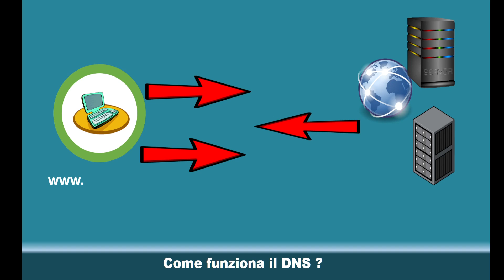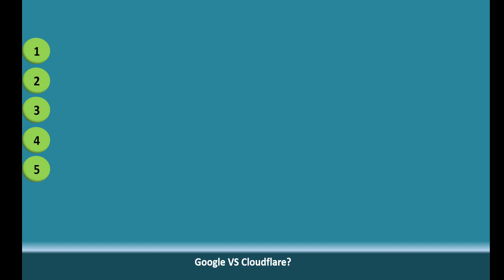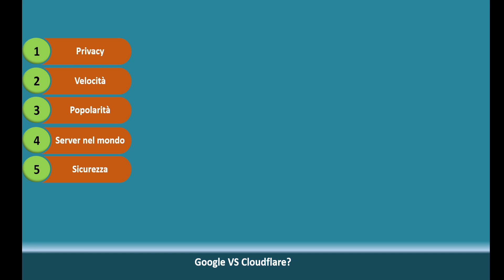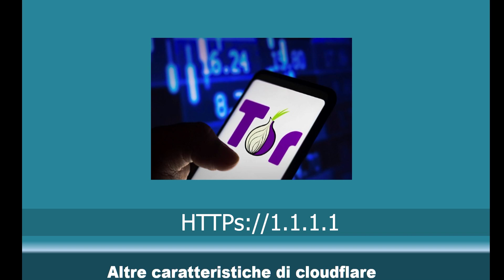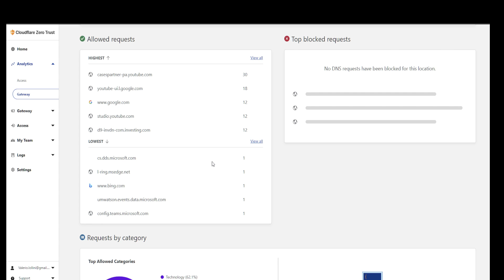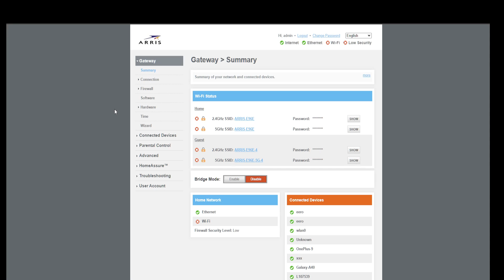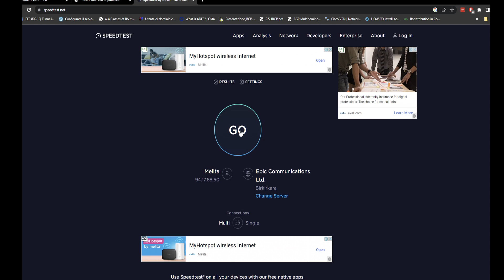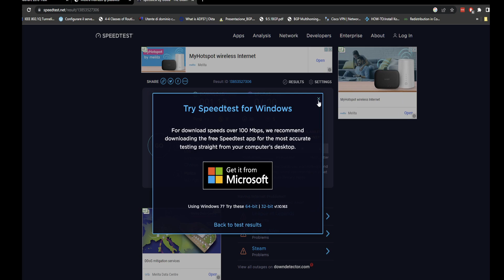Confronto DNS 2025: superare i limiti con Cloudflare vs Google DNS